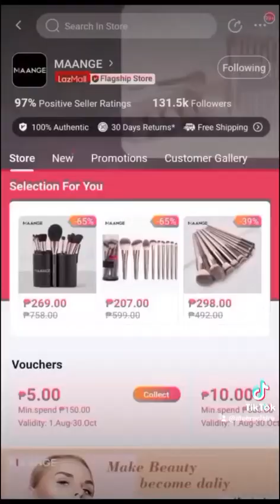Unpacking my NEW MAKE UP BRUSH/TOOLS MAANGE💜 -EraclaireGB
Pa budol ka na Rin 😍😍
Mga ka mommy/ka hmua /ka bebs !!